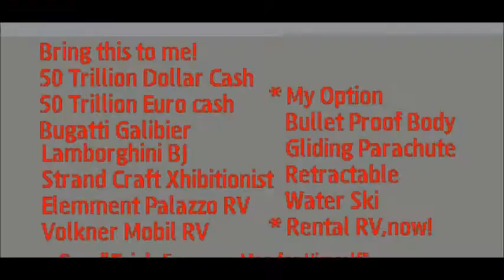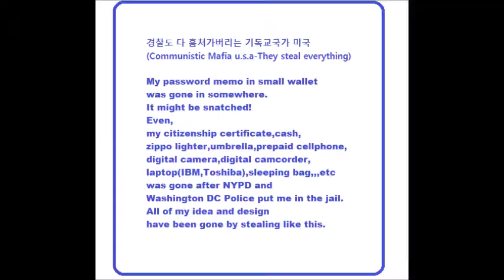My Sep 18,19 2019 Slideshow 1